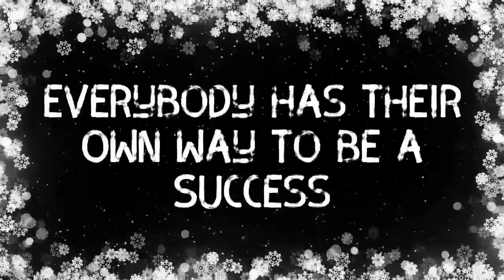10 TAHUN PERJUANGAN REZA DI YOUTUBE | Reza Zakarya